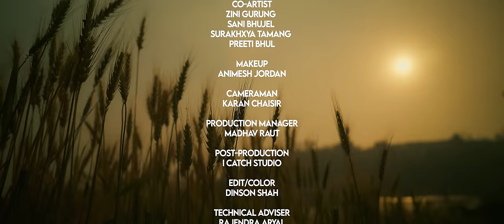Laijauna लैजाउन - Sangita Chaudhary • Bhim Bista • Mausami Rana Magar • New Nepali Song 2080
Presenting new Nepali song Laijauna by Sangita Chaudhary penned & composed by Bhim Bista featuring Bhim Bista, Mausami Rana Magar & Sangita Chaudhary only on Eenakshi Entertainment's official YouTube channel.

Eenakshi Entertainment Presents:- New Nepali Song 2080

|| Laijauna लैजाउन ||

🎶 Audio Credits:-

♬ Vocal:-
Sangita Chaudhary

♬ Lyrics | Music:-
Bhim Bista @BhimBista

♬ Music Arranger:-
Samir Karki

♬ Mixing | Mastering:-
Narendra Biyogi

♬ Studio:-
Wave Studio, Anamnagar

♬ Audio | Video:-
Eenkashi Entertainment Pty. Ltd.

🎬️ Video Credits:-

🎬️ Story | Direction:-
Bhim Bista

🎬️ Choreographe:-
Bekas Angelyar

🎬️ Cast:-
Bhim Bista
Mausami Rana Magar
Sangita Chaudhary

🎬️ Co-Artist:-
Zini Gurung
Sani Bhujel
Surakshya Tamang
Preeti Bhul

🎥 Cinematographer:-
Karan Chaisir

🎬️ Edit | Color:-
Dinson Shah

Animesh Jorden

🎬️ IT Support:-
Rajnedra Aryal

🎬️ Production Manager:-
Madhav Raut

🎬️ Special Thanks:-
Bhojraj Thapa
Sudan Thapa
Shree Chaudhary
Mechikali Khabar Team
Ramesh Pathak

Unauthorized downloading and uploading on YouTube channel is Strictly Prohibited And will attract punitive measures from Eenakshi Entertainment. Embedding to a website is allowed.